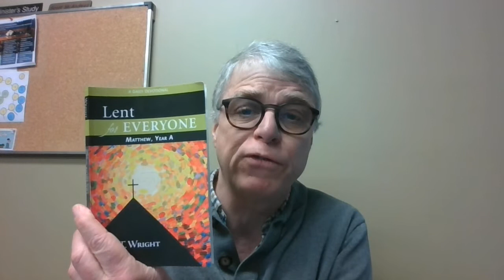Devotions for People at a Social Distance - March 23, 2020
Today's devotion is based on Matthew 19:16-26 and actually begins with a new paraphrase of the story of the rich young ruler for the age of corona virus.